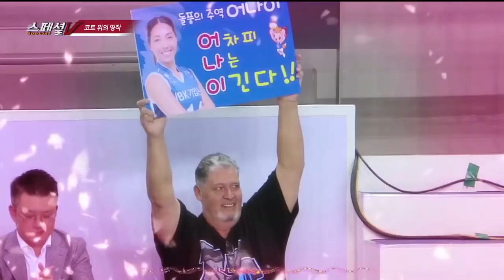[KBS N SPORTS] 코틔 위의 띵작 3회